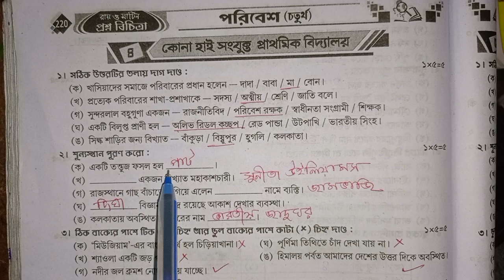Prosno Bichitra 2023 Poribesh Class 4 কোনা হাই সংযুক্ত প্রাথমিক বিদ্যালয়